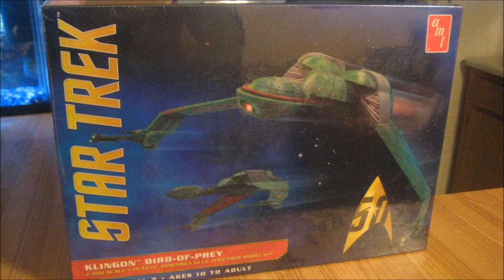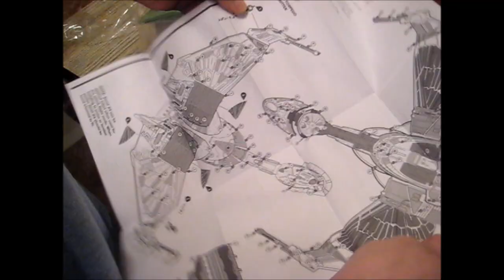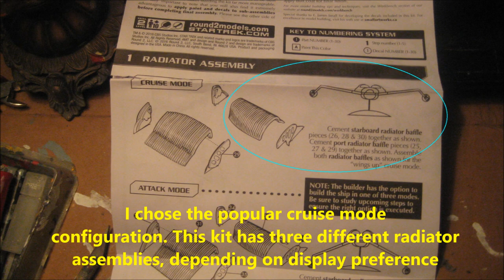AMT 1/350 Lighted Klingon Bird of Prey -Time Lapse Build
Complete start to finish video build of my AMT 1/350 Klingon Bird of Prey. Fairly straight forward build, with no issues to speak of. Fully lighted. Enjoy...